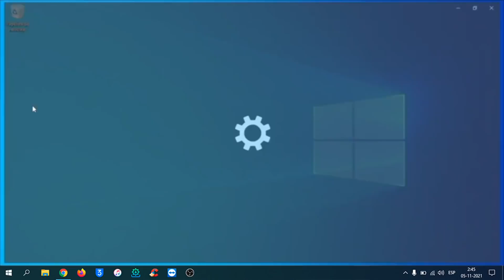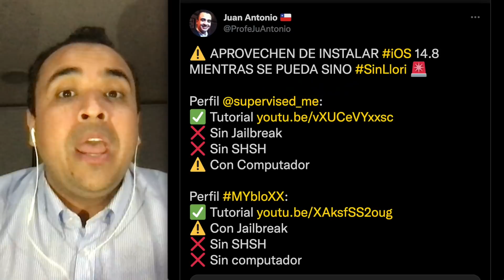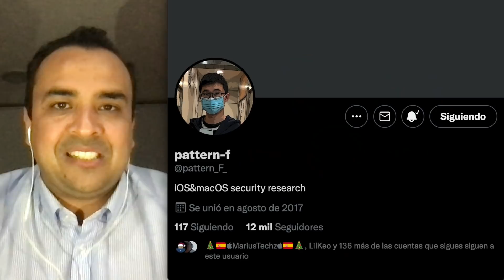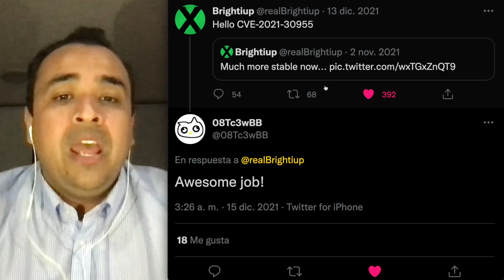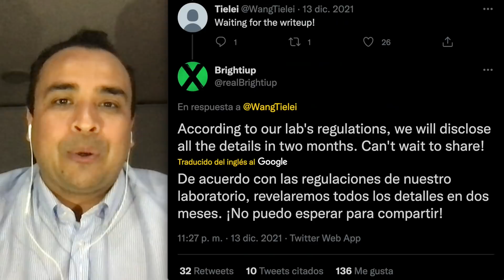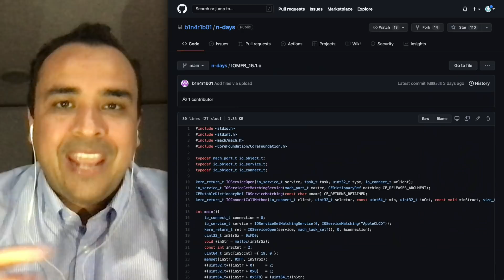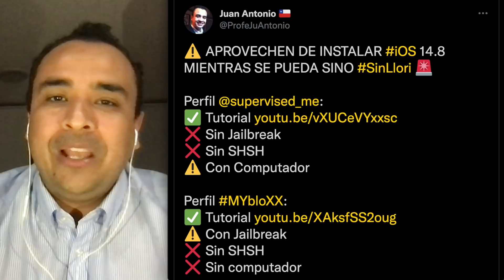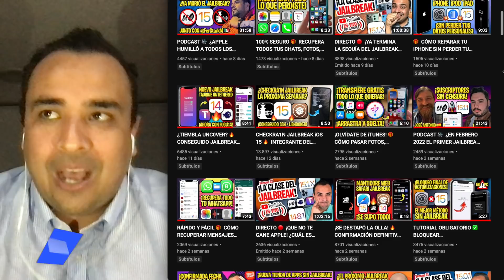JAILBREAK iOS 15 🔥 DISPONIBLE NUEVA VULNERABILIDAD DE PANGU ¿CUÁNDO DEBO ACTUALIZAR?